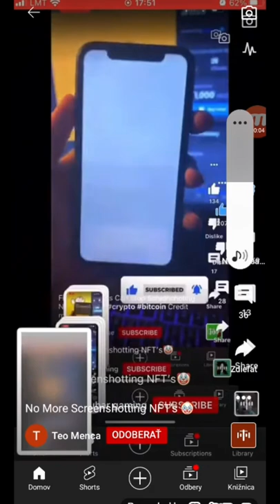no more screenshoting NFT's🤡